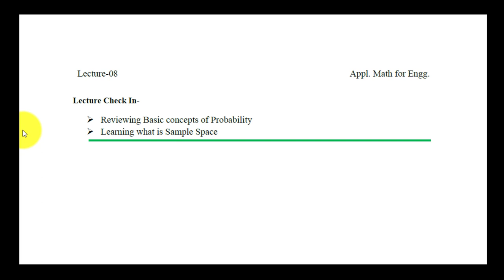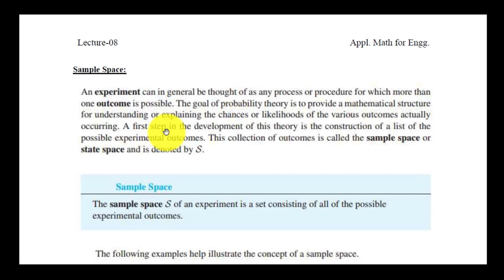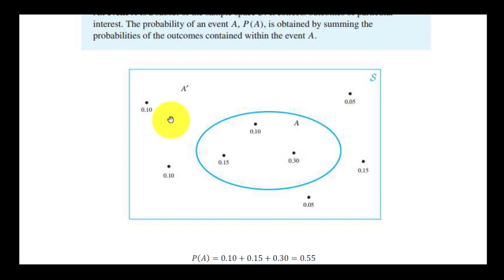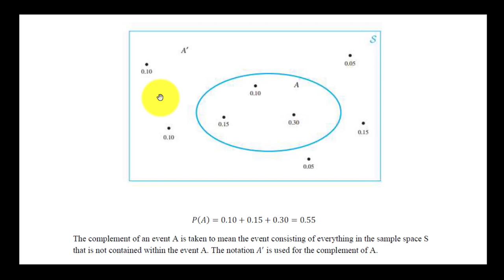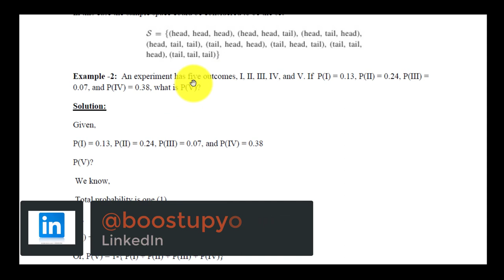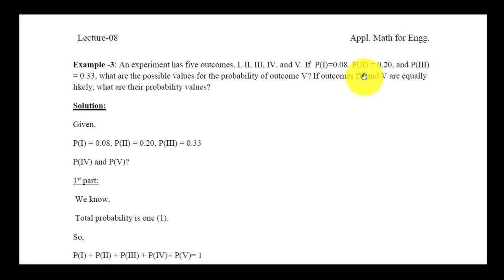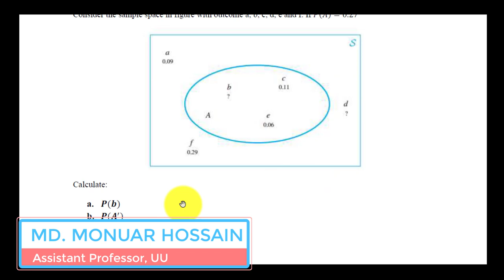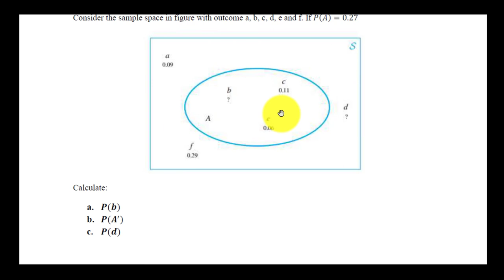Basic Concepts of Probability || Sample Space || Lecture 08(Applied Mathematics for Engineers)